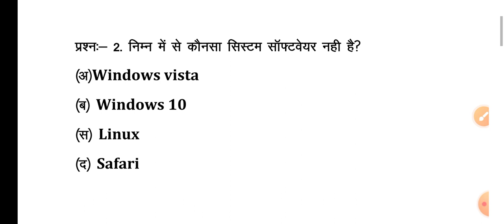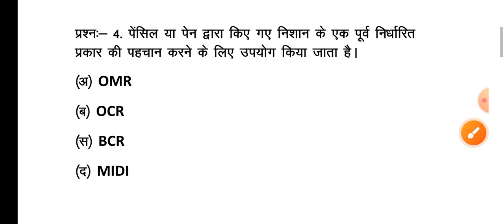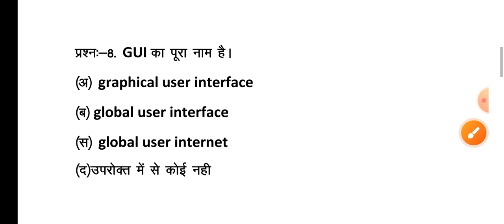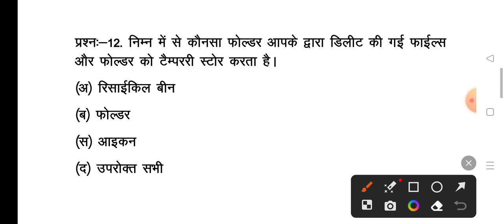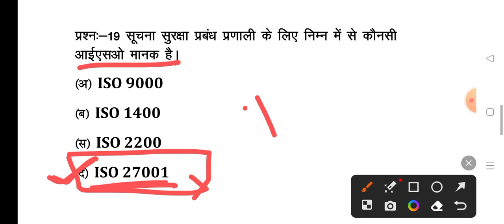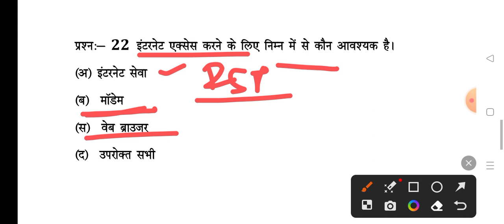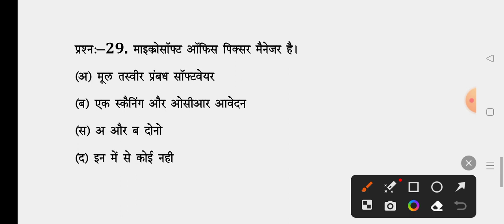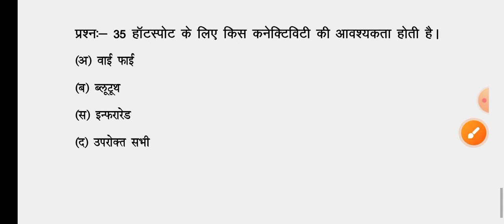Rscit exam important questions 2023 | Rscit exam 15 October 2023 | Rscit most important questions।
rscit exam important question for exam
rscit exam 1 october 2023
rscit exam most question for 12 february 2023
rscit exam
rscit exam important question for 12 february
sandhya computer classes
Rscit Exam most important questions 22 January 2023
Rscit exam important question for 22 january exam
Rscit exam most class।

most class---